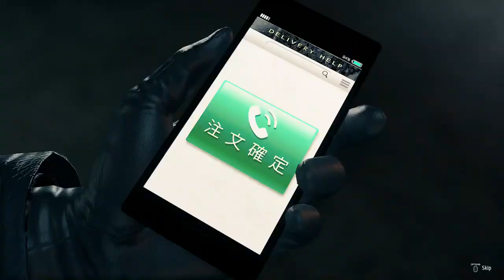Yakuza 7 Like A Dragon - Story Dungeon - Geomijul Territory - No Damage, Legend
This video is another "experiment". Let me know if you like or not.
(Like / Dislike or Comments).
 I changed jobs and i  tried a lot of times the syncro with music during my moves.
I tried  do the same thing I did for years in my previous gameplay ( of course there are  obviously differences for many reasons).
NT:  For those who hate these gameplays, don't worry, I still have many videos about Yakuza 5 and other titles.